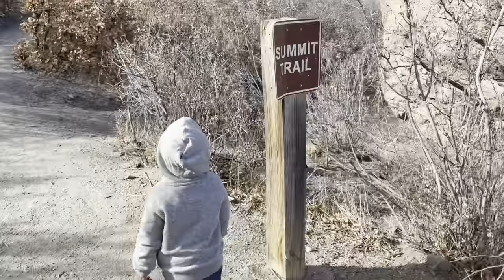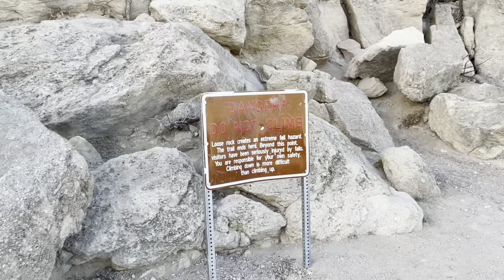Kaszy Goes Outside || Castle Rock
Castle Rock , Colorado
The big rock is the land mark of Castle Rock.